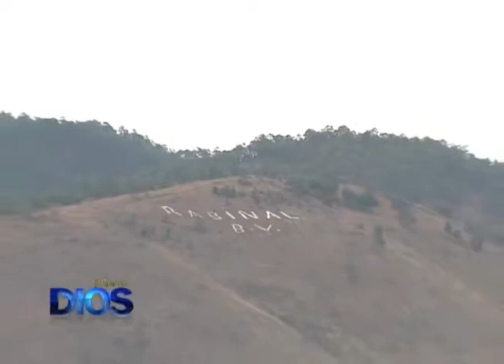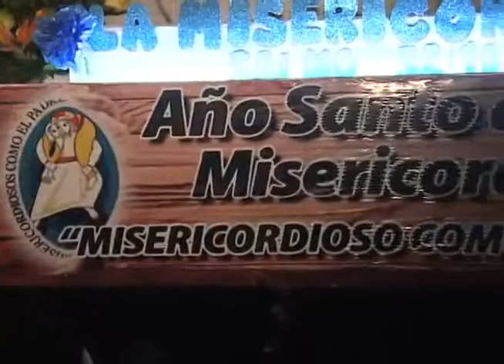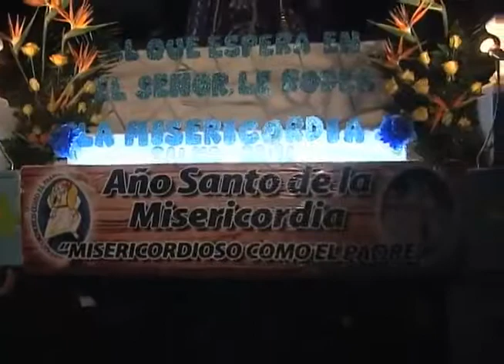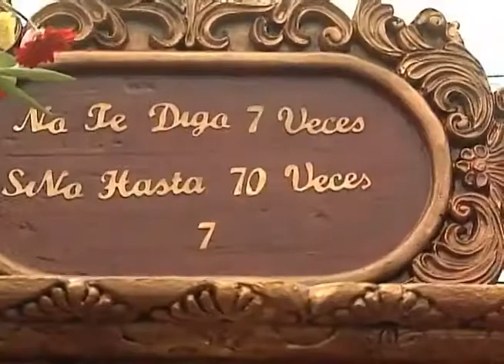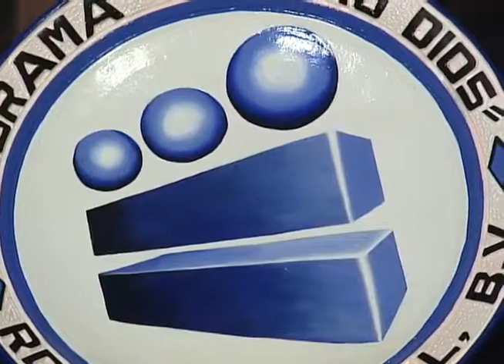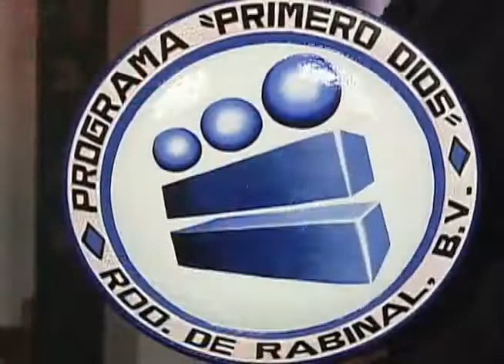Programa 4 Primero Dios | 2016